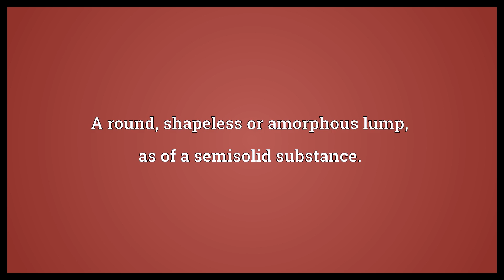Glob Meaning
Video shows what glob means. A round, shapeless or amorphous lump, as of a semisolid substance.. A limited pattern matching technique using wildcards, less powerful than a regular expression.. A millimeter-sized colour module found beyond the visual area V2 in the brain's parvocellular pathway..  Glob Meaning. How to pronounce, definition audio dictionary. How to say glob. Powered by MaryTTS, Wiktionary